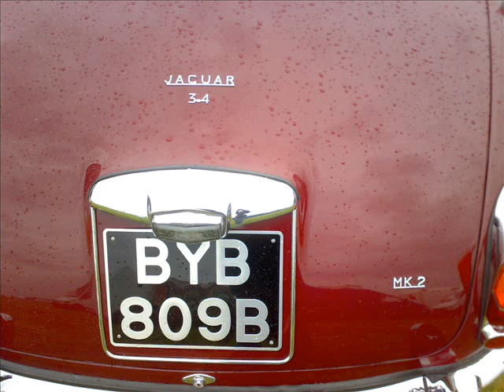Abingdon 2008 Samochody część 1